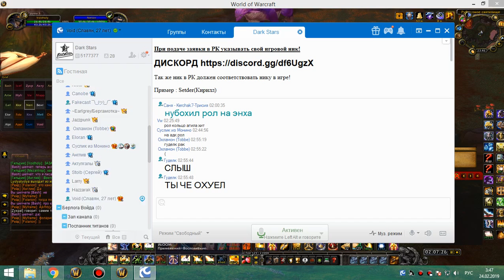1я на кд рс 25г хпал 3я часть 23 02 19